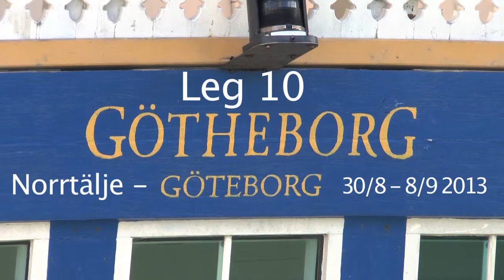Ostindiefararen Götheborg, leg 10 - 2013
Ostindiefararen Götheborgs sista etapp 2013, Norrtälje - Göteborg.

Videograf: Jonatan Westman